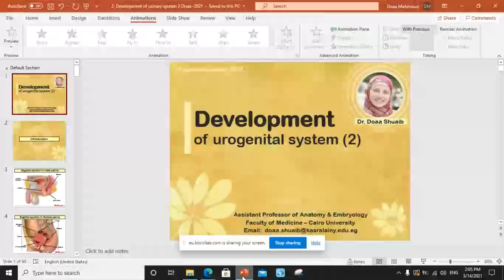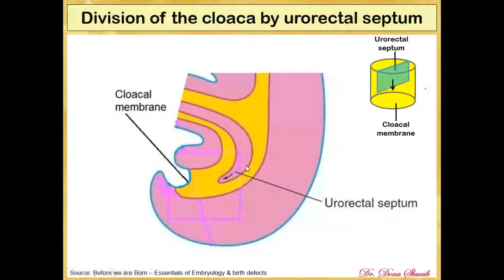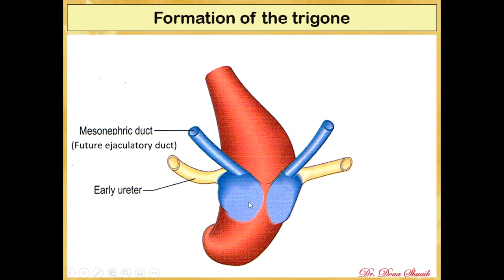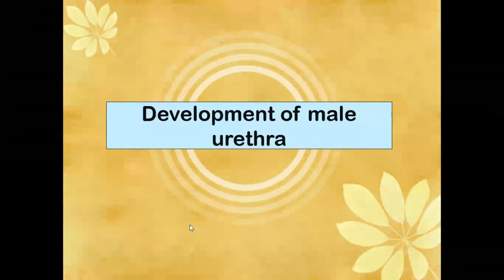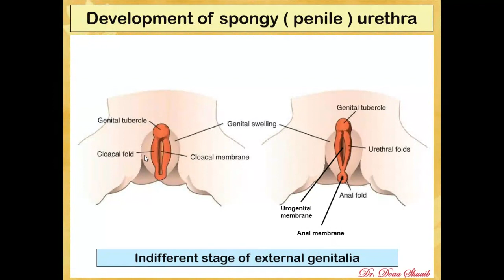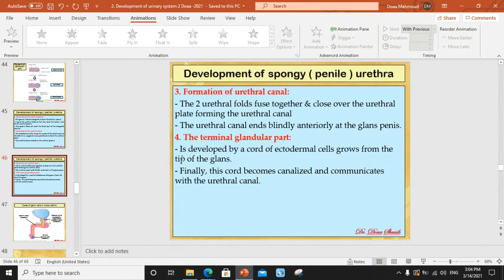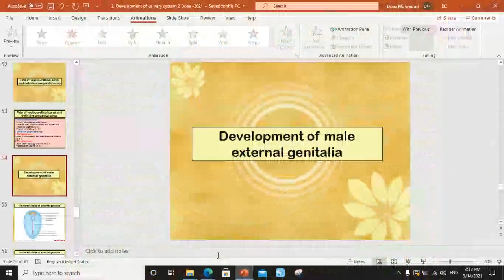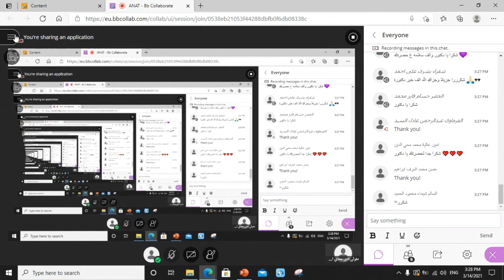anatomy dr doaa (development 2)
لينك البرزنتيشن
division of cloaca by urorectal septum (animation)